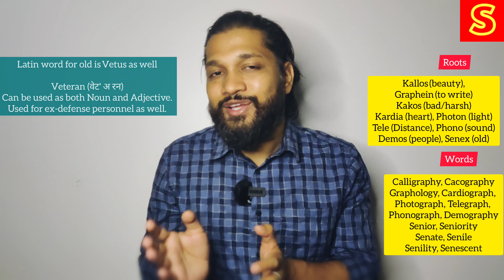English vocabulary कैसे improve करें | Graphine, Vetus, Senex | Word Power Made Easy | Pallav Joshi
English vocabulary कैसे improve करें
greek and latin root words explained
greek and latin root words
pallav joshi
root word Graphine
root word Vetus
root word Senex
root word vocabulary
root words in english vocabulary
norman lewis vocabulary
norman lewis word power made easy
root words in english
root words
how to learn english root words
word power made easy review in hindi
vocabulary made easy
vocabulary for ielts
greek and latin root words meaning

All the Simply Soft Skills videos are available in the following playlist. सभी वीडियो इस playlist में उपलब्ध हैं

WordPowerMadeEasy​ by Norman Lewis Sir is an amazing book to enhance an improve your English vocabulary. In this book, vocabulary development is taught through Etymology, the study of the history of the words. If we know the root word, we can learn the meaning of all the words based on that root. The video would help you improve English vocabulary and it is explained in Hindi language. It will help you grow English vocabulary in a fast pace. In this video we have talked about the meaning and pronunciation of various doctor types in Hindi language.

If you tell yourself everyday ki Englishimprovekaro​ then this video is for you.

In this video, we have explained the following doctor types,

0:00 Introduction
0:12 Words based on Graphine
2:40 Words based on Senex, Vetus, Geron

How to talk about doctor types.
word power made easy | Norman lewis | word power made easy by Norman lewis |  vocabulary words english learn with meaning in Hindi |

About Simply Soft Skills - Simply Soft Skills is an initiative by Pallav Joshi that is dedicated to everyone like him who aspire to continuously improve their verbal, non-verbal communication and soft skills. It would help people to gain confidence and become happy by learning and applying the various aspects of soft skills in their personal and professional lives.

Simply Soft Skills पल्लव जोशी Pallav Joshi द्वारा शुरू किया गया एक अभियान है पल्लव की तरह जो उन सभी लोगों को समर्पित है जो अपनी संचारी, गैर संचारी communication skills और व्यवहार कुशलता को सुधारना चाहते हैं। इससे उनके आत्मविश्वास में बढ़ोत्तरी होगी। वे संचारी, गैर संचारी communication skills और व्यवहार कुशलता को अपने व्यक्तिगत और व्यवसायिक जीवन में लागू कर खुश रह सकते हैं और आगे बढ़ सकते हैं।

learn English
Spoken English
English Course
English Speaking
English Conversation

grammar lessons online